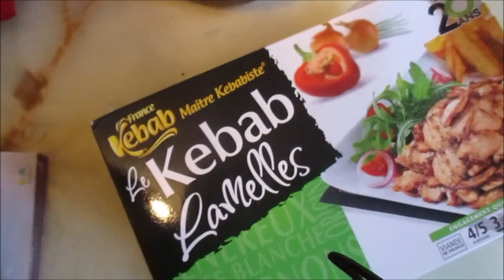VLOG : Dans 3 semaines c'est les vacances 🥰